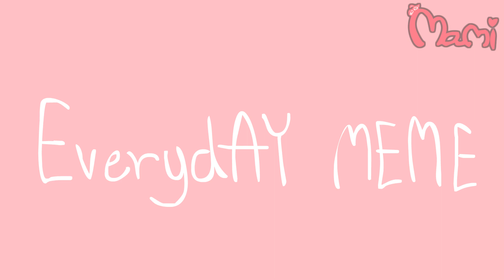[ Everyday MEME ] by Mami PipO